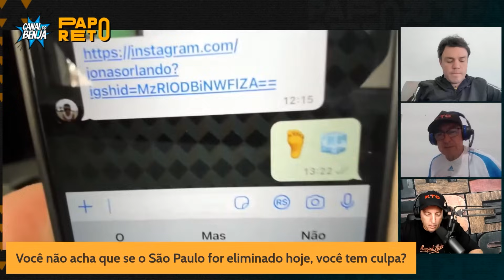O VÉIO FICOU MUITO BRABO POR CHAMAREM ELE DE PÉ FRIO! - 10 CORTE DO PAPO RETO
Tá com o pé gelado, Véio? 🦶🧊

No Papo Reto de quinta-feira (31), o Véio ficou muito brabo por ter sido chamado de pé frio. Sobraram xingamentos pro Mano e pro Kleber!

Acompanhem o Papo Reto, todas às segundas, quartas e quintas, ao meio-dia. Aqui no Canal do Benja!